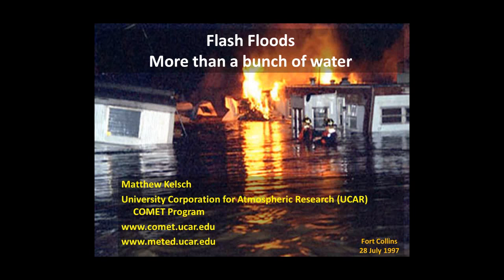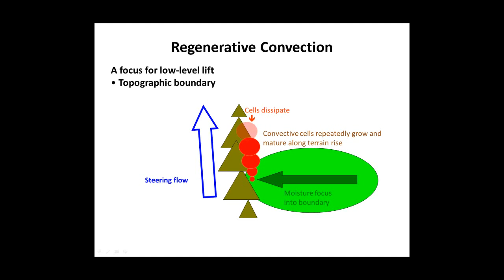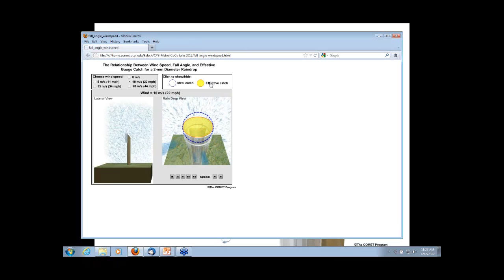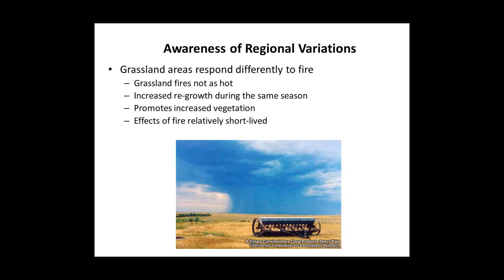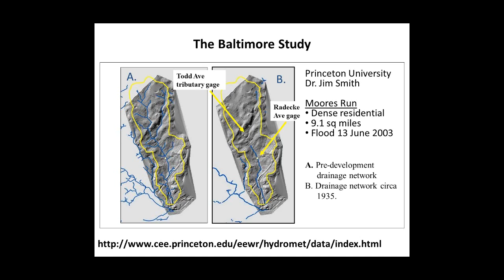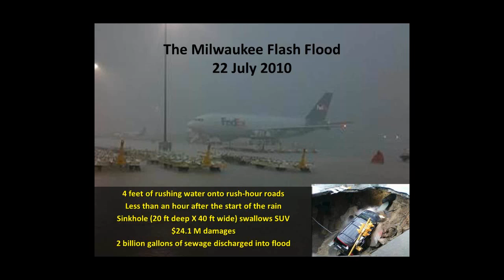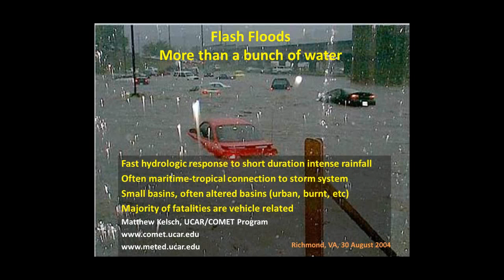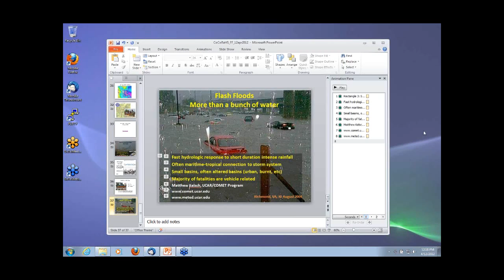CoCoRaHS WxTalk Webinar #5: Flash Floods.wmv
This Webinar was hosted by CoCoRaHS Headquarters.  Matt Kelsch - UCAR/COMET, Boulder, Colorado presents: Flash Floods: It's More Than a Bunch of Rain